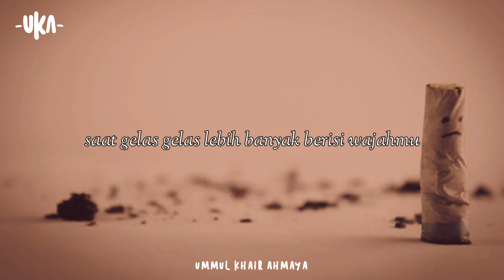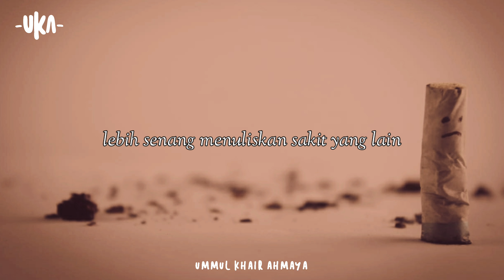Kau Masih Ingat? Karya Syusillona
Ayo ditonton temen temen. Biar aku semangat bikin videonya. Hihi
 Lama gak ngupload karena masih sibuk dengan hal lain.